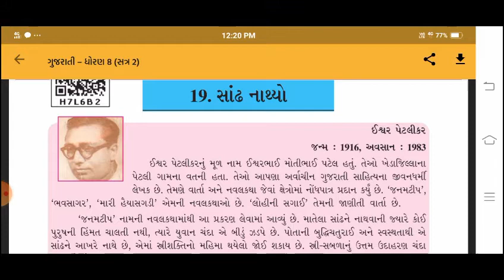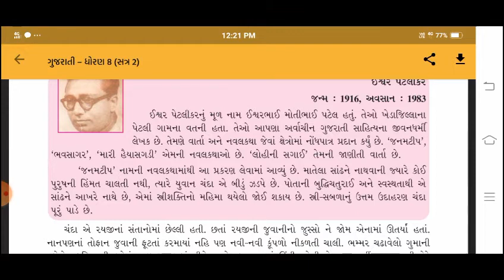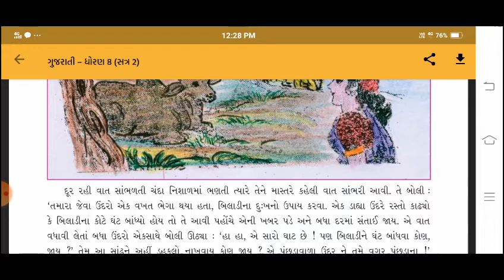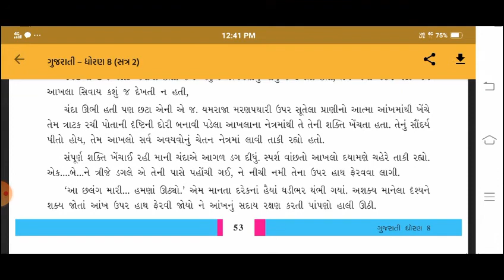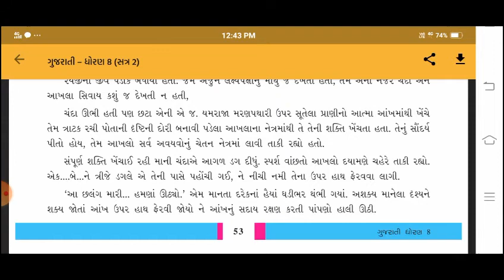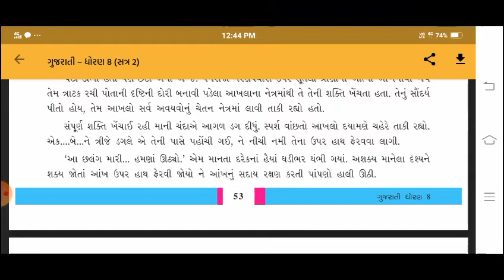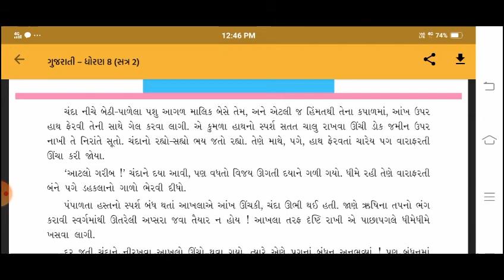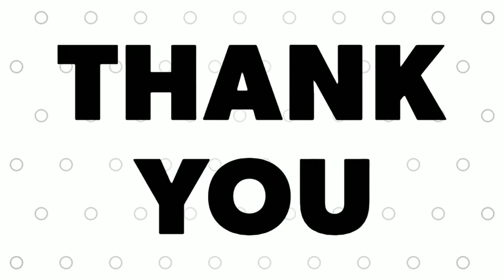STANDARD:- 8 / SUBJECT:- GUJARATI (Chapter:- 19)